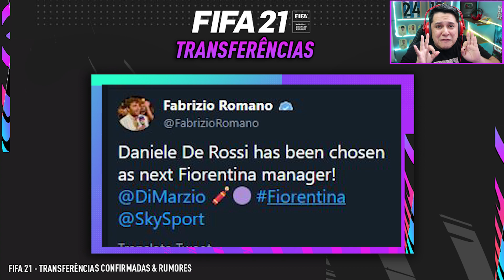Thiago no LIVERPOOL? FIFA 21 TRANSFERÊNCIAS CONFIRMADAS & RUMORES!! 🔥😱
Thiago quase certo no Liverpool, e por que Mandžukić afeta o time do Palmeiras?! FIFA 21 TRANSFERÊNCIAS CONFIRMADAS & RUMORES.